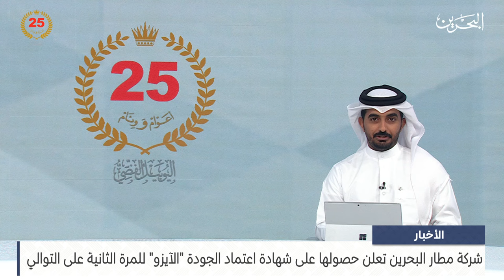مركز الأخبار: شركة مطار البحرين تعلن حصولها على شهادة اعتماد الجودة الآيزو للمرة الثانية على التوالي